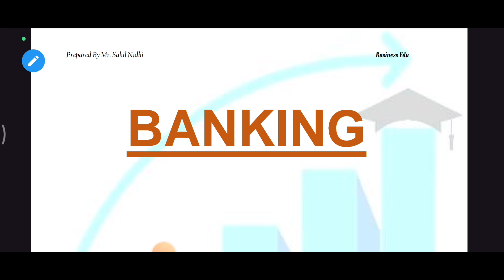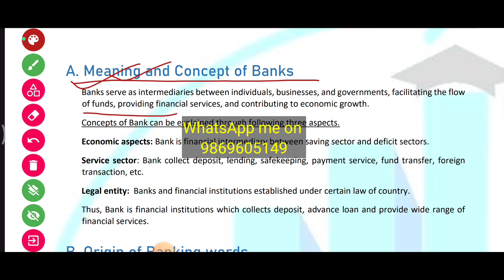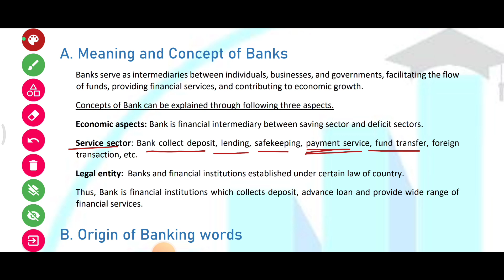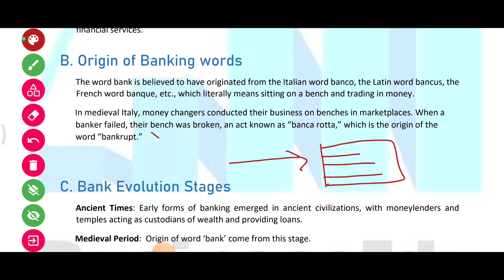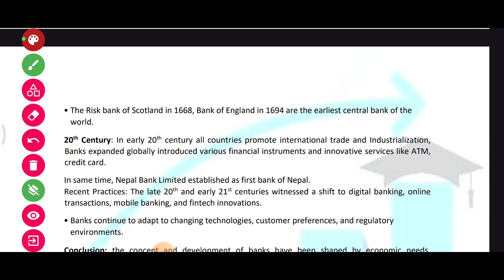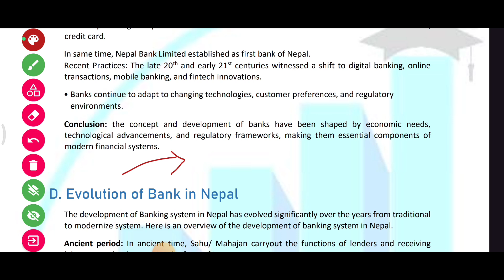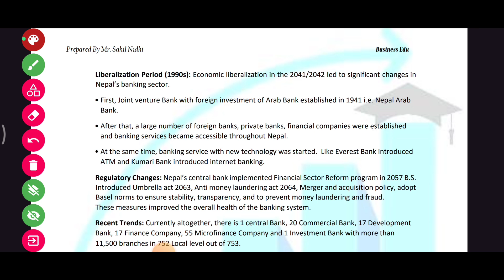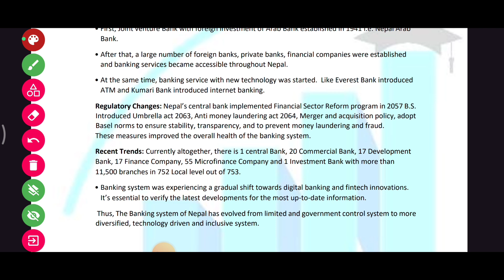Concept and Evolution of Bank in Nepal| BANK Series| Video part 1